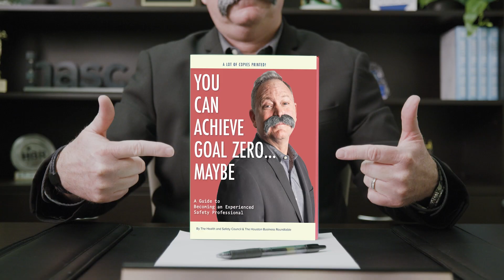36th SEA - Dr. Safety (Parody Video)